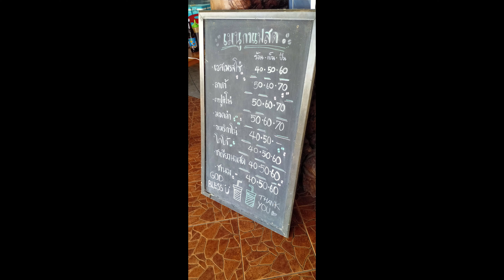Lifestyle November 15-22, 2022